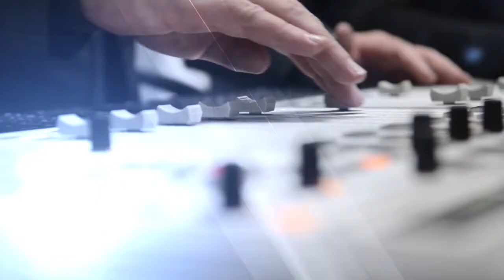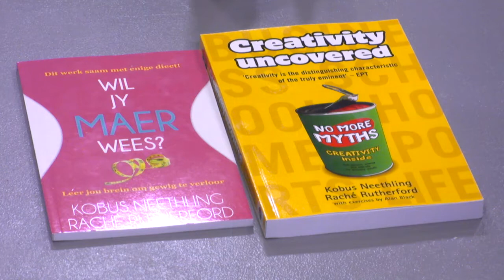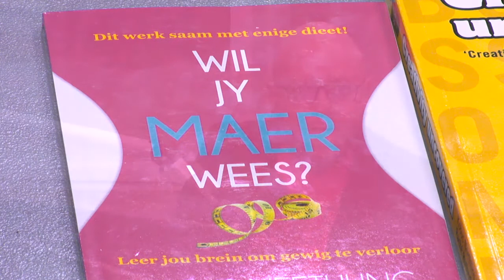Dr. Kobus Neethling - Kreatiewe Denke - 10 Apr 2017